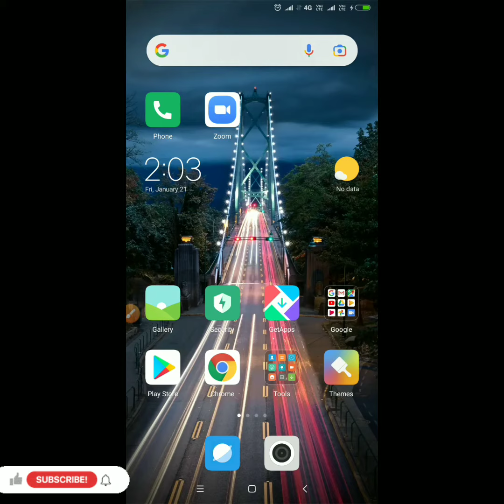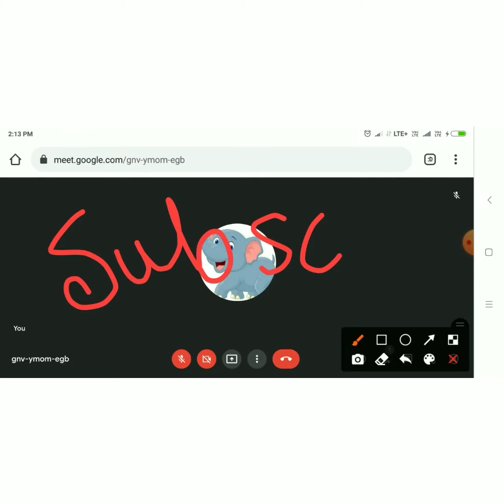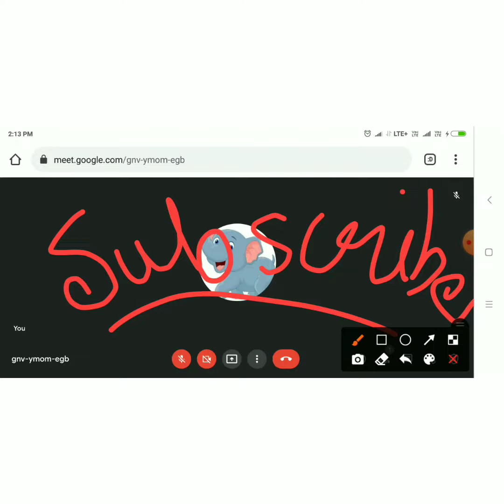how to change background ín google meet in mobile phone|be smart per second|subscribe.